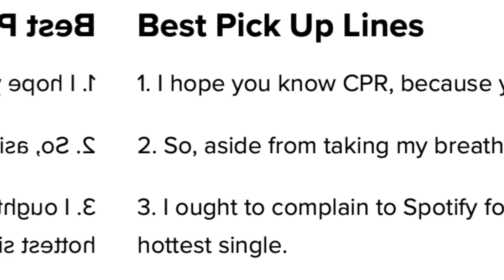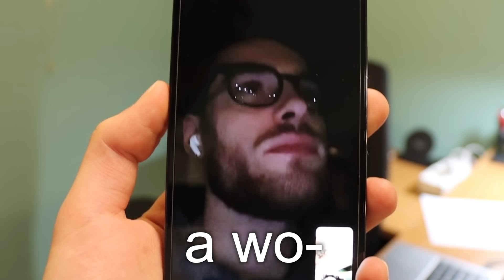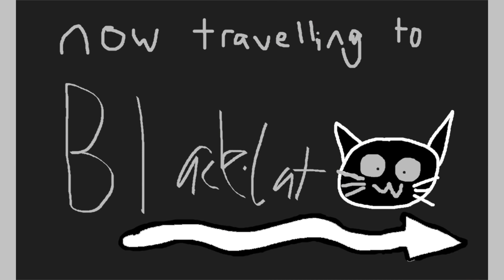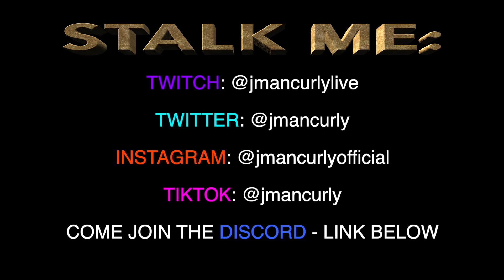I Went On a Date in The Metaverse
In this vr virtual reality metaverse oculus quest 2 challenge video, I spend 24 hours in vr to go on a date and find real love in the metaverse in this metaverse vr challenge!

The Weeknd - Earned It - Midi Instrumental by Ampelito Music

Blast From The Past by Jeremy Black

YEAT - GET BUSY INSTRUMENTAL (HERES A BELL REMAKE) prod flansie and skimayne, reprod bypxr

BeeyornandRaysd by Noir Et Blanc Vie

Vaquero Perdido by The Mini Vandals

This is Not a Christmas Song by NEFFEX